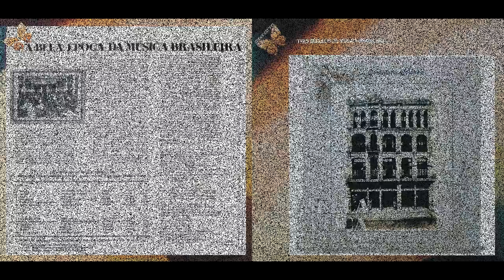Ouverture Nº 25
Compositor - Anônimo (1900)

Ficha Técnica
Gravado e mixado nos estúdios Vice-Versa - São Paulo - de 12 a 15 de setembro de 1978
Foto da Capa: gentilmente cedida pela Confeitaria Colombo - RJ
Lay-out: Aníbal Monteiro
Corte: Jorge Emílio Isaac

Músicos que participaram da gravação:

Violino - Elias Slon,German Wajnrot, Aldino Eliseo Nuñes Aparicio, Antonio Feliz Ferer, Jorge Gisbert Isquierdo, Mario Tomassoni, Oswaldo José Sabarro, Caetano Domingo Finelli,

Viola - Michel Verebes, Loriano Rabarchi

Cello - Antonio Lauro Del Claro, Fabio A. Russo

Clarineta - Isidoro Longano

Trombone - Severino Gomes da Silva, Arlondo Bonadio

Flauta e Piccolo -  Demetrio Santos Lima

Sax Alto - João Baptista Pirahy, Hector Bisignani

Percussão: Dirceu Simões de Medeiros, Antonio de Almeida